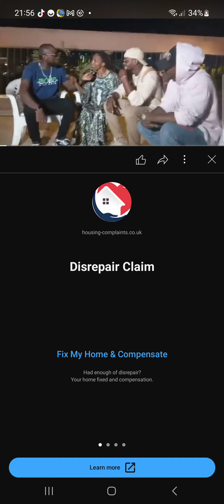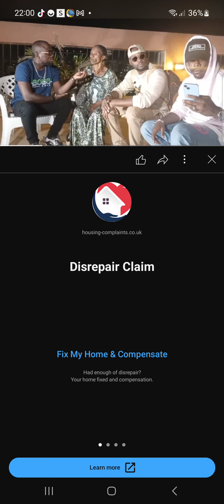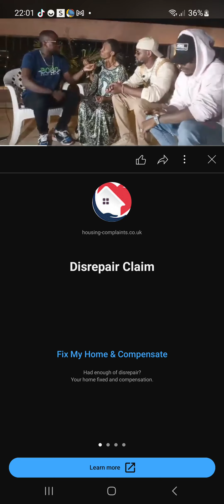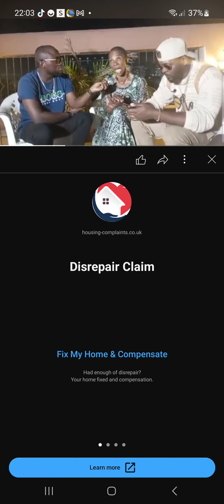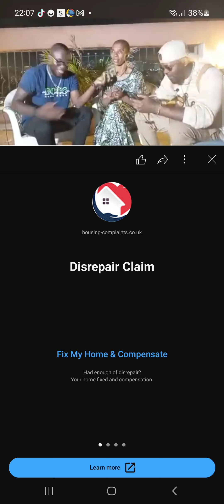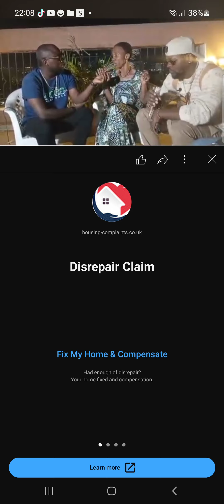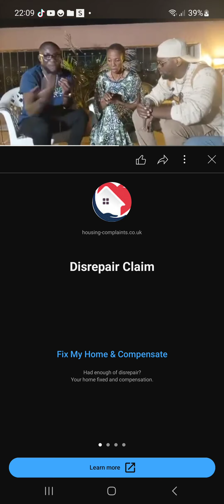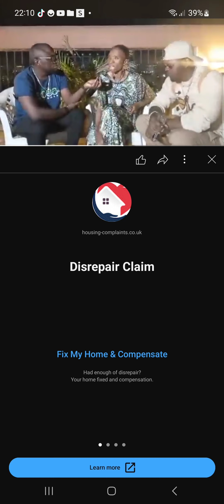MANIKE DE JOHN LIBEREEEE NA P. MAKALA BOLANDE BALALI